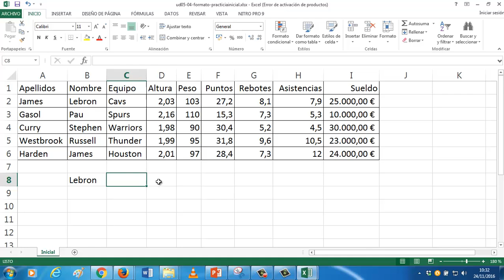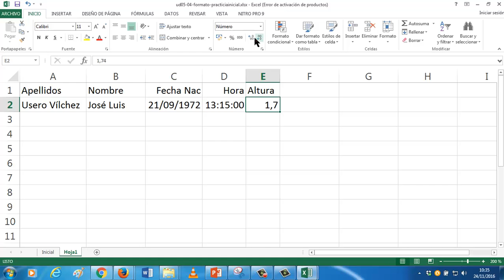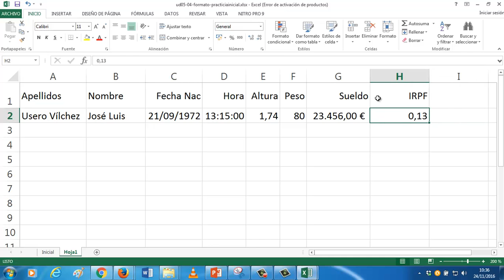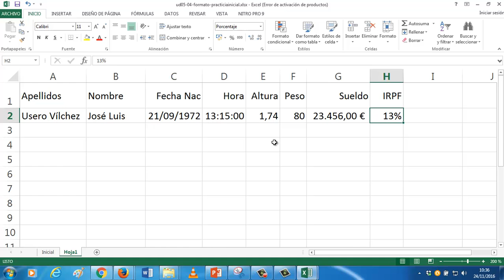Formato de celdas Excel UD0504 OACE FPB2